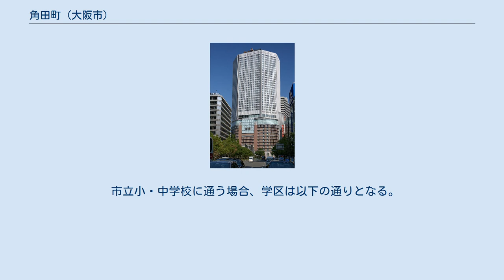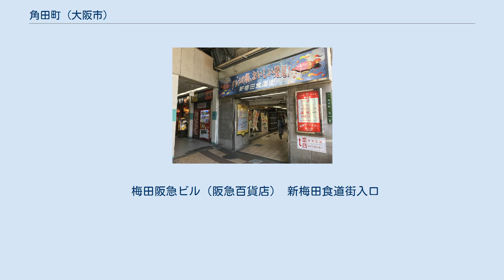角田町 (大阪市)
日本 」 大阪府 」 大阪市 」 北区 」 角田町 角田町（かくだちょう）は、大阪府大阪市北区の町名。
2019年（平成31年）3月31日現在の人口は0人。
 大阪市北区の中心地・北梅田から東梅田地区に位置。
北は芝田、茶屋町、東は小松原町、堂山町、南は曽根崎、西は梅田3丁目と隣接している。
 1461年（寛正2年）の中島崇禅寺領目録『そねざき平田分』の中に、「埋田之内角田三百歩」と記載されており、室町時代には角田の地名が確認できる。
江戸時代以降は西成郡北野村の一部で、1897年（明治30年）に大阪市へ編入。
 1900年（明治33年）の大字改編により北野角田町となった。
1910年（明治43年）には現在の阪急大阪梅田駅が開業した。
梅田駅はのちに小深町（現在は芝田）に移転したが、現在も阪急百貨店やHEPが立地している。
1924年（大正13年）に北野西之町の南部と北野小深町のごく一部を編入し、「北野」の冠称を廃して角田町となる。
 1944年（昭和19年）に扇町通 - 都島通間を小松原町へ、扇町通以南を曾根崎中へそれぞれ割譲。
 1993年（平成5年）から2006年（平成18年）まで大阪で最も地価が高い場所だった。
 2016年（平成28年）現在の経済センサス調査による事業所数と従業員数は以下の通りである。
 梅田阪急ビル（阪急百貨店） 新梅田食道街入口